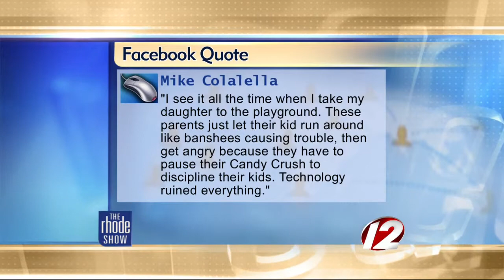The Buzz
Parents glued to their smartphones new survey.